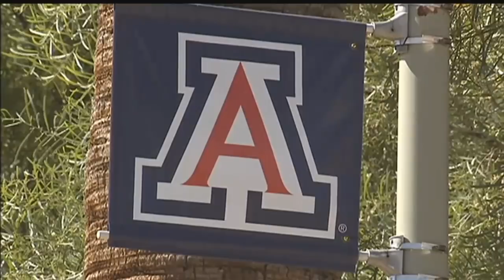Local engineers weigh in on Miami bridge collapse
Local engineers are weighing in on how the recent pedestrian bridge collapse in Miami will impact the future of bridge construction.